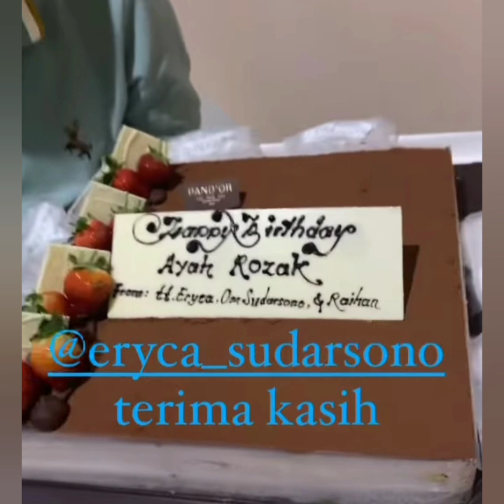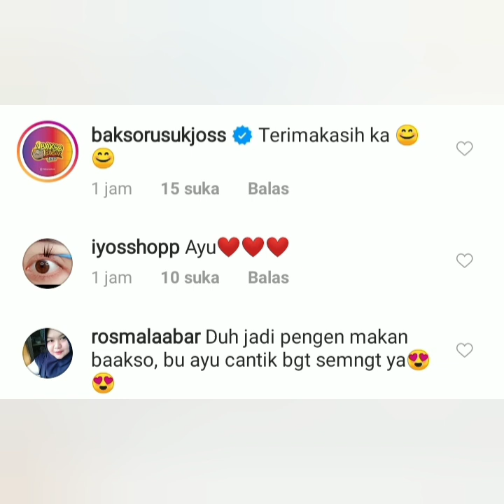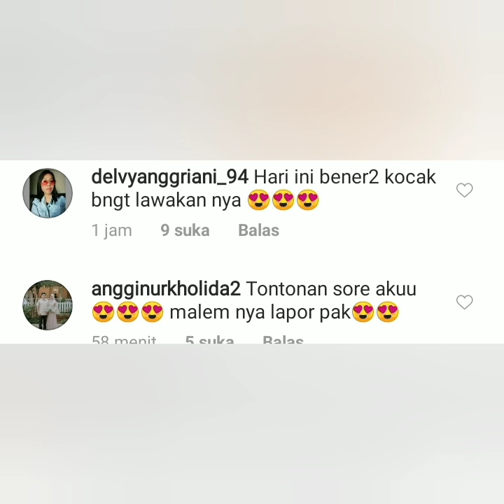3 Informasi terbaru, Salah satunya ada Kabar Terbaru dari Andretaulany, Penasaran?? Sim4k ini.